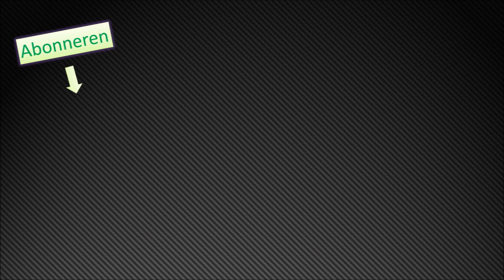Vlog #12 - Parijs-Roubaix 2017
Parijs-Roubaix, de mooiste klassieker van het voorjaar werd gisteren verreden onder een stralende zon en op een stoffig parcours. Tom Boonen ging op jacht naar die 5e kassei. We gaan kijken in Orchies en op de Piste in Roubaix.

Vlog 12 including subtitles : Paris-Roubaix, the most heroic of the spring cycling classics never dissapoints (for the spectators that is). In dusty and sunny conditions, Tom Boonen was reaching out for an unprecedented 5th victory on the cobbles. I'm watching the men's elite race in Orchies and at the Velodrome Roubaix.